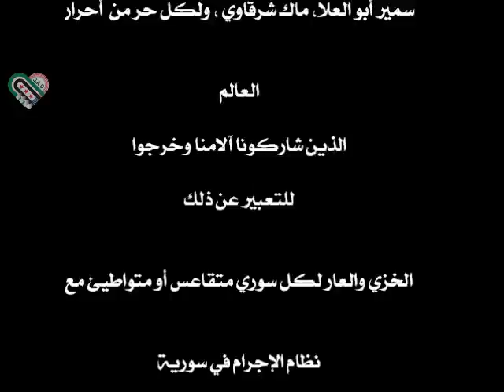مصري متعاطف مع سورية،يحرج الرئيس مرسي بطلب طرد سفيرها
الناشط الحقوقي شريف أحمد،مواطن مصري متعاطف مع سورية وثورتها
يحرج الرئيس المصري محمد مرسي خلال اجتماع الأخير بالجالية المصرية في نيويورك
وذلك بطلبه طرد السفير وإغلاق السفارة السورية في مصر!ا